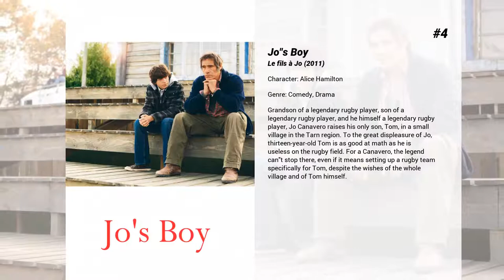Best Karina Lombard movies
Welcome to... Best Karina Lombard movies! In our channel you will find hundreds of TOPS and rankings of the best films of all genres, actors and nationalities.

Best Karina Lombard movies presents...

6. United Passions
An epic, untold story that brings to life the inspiring saga of the World Cup and the three determined men who created it. Driven by their vision and passion, three men, overcame their doubts and fought obstacles and scandals to make the World Cup a reality. Spanning the tumultuous 20th Century, this timeless saga celebrates the event that became the most popular sporting event in the world.

5. Kull the Conqueror
A barbarian named Kull becomes ruler after defeating the old king in battle, thus receiving his crown. But direct heirs of the king, trying to topple Kull and regain the throne, bring an old witch queen Akivasha back to life. Their plan backfires, however, as Akivasha plans to have her demon lords rule the kingdom alone. The only thing that can stop her is the breath of the god Volka, and Kull.

4. Jo's Boy
Grandson of a legendary rugby player, son of a legendary rugby player, and he himself a legendary rugby player, Jo Canavero raises his only son, Tom, in a small village in the Tarn region. To the great displeasure of Jo, thirteen-year-old Tom is as good at math as he is useless on the rugby field. For a Canavero, the legend can't stop there, even if it means setting up a rugby team specifically for Tom, despite the wishes of the whole village and of Tom himself.

3. Last Man Standing
John Smith is a mysterious stranger who is drawn into a vicious war between two Prohibition-era gangs. In a dangerous game, he switches allegiances from one to another, offering his services to the highest bidder. As the death toll mounts, Smith takes the law into his own hands in a deadly race to stay alive.

2. The Firm
Mitch McDeere is a young man with a promising future in Law. About to sit his Bar exam, he is approached by 'The Firm' and made an offer he doesn't refuse. Seduced by the money and gifts showered on him, he is totally oblivious to the more sinister side of his company. Then, two Associates are murdered. The FBI contact him, asking him for information and suddenly his life is ruined. He has a choice - work with the FBI, or stay with the Firm. Either way he will lose his life as he knows it. Mitch figures the only way out is to follow his own plan...

1. Legends of the Fall
An epic tale of three brothers and their father living in the remote wilderness of 1900s USA and how their lives are affected by nature, history, war, and love.